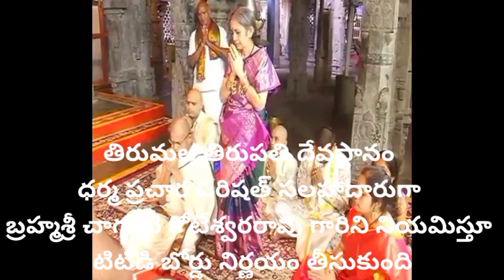ధర్మ ప్రచార పరిషత్ సలహాదారుగా బ్రహ్మశ్రీ చాగంటి కోటేశ్వరరావు గారిని నియమిస్తూ టిటిడి బోర్డు నిర్ణయం